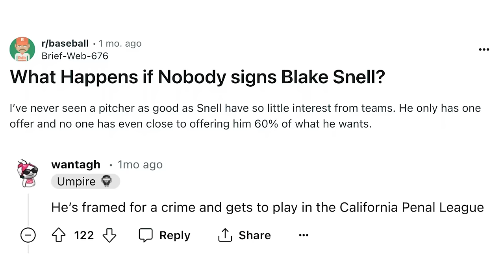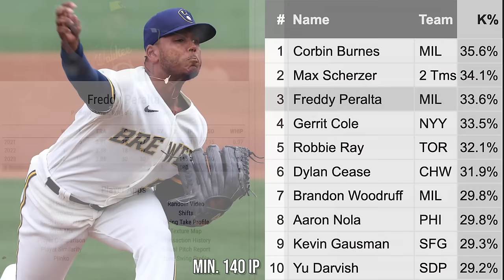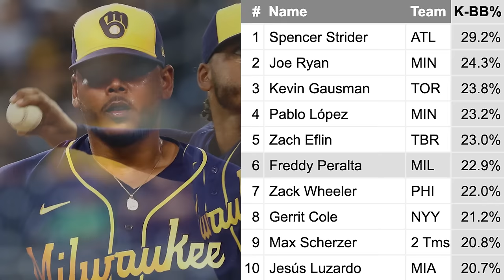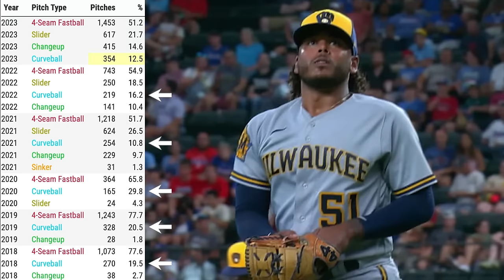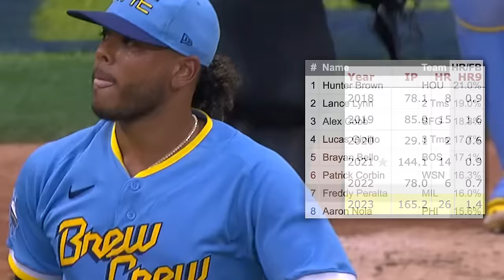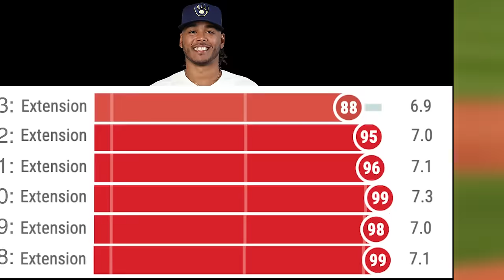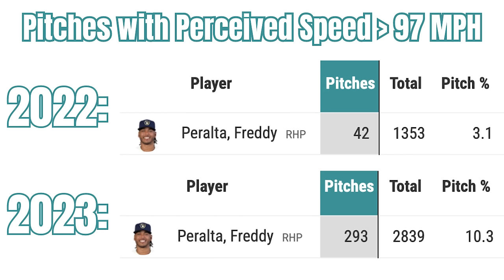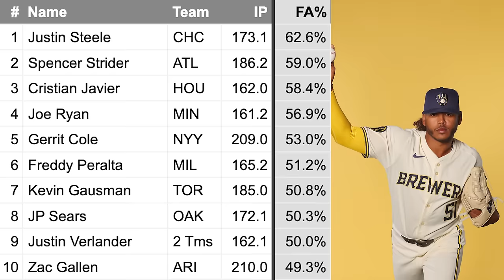The Dark Horse for the 2024 NL Cy Young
A comprehensive look into Freddy Peralta, the new ace of the Milwaukee Brewers. Here's why his numbers under the hood could create a path to him taking home the league's pitching honors in the upcoming season.